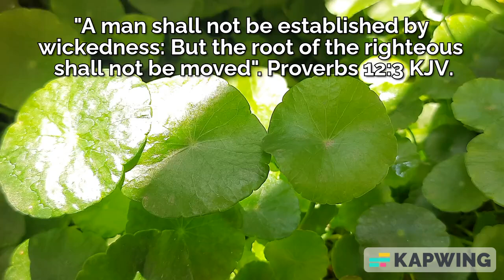A man shall not be established by wickedness. Proverbs 12:3, KJV.